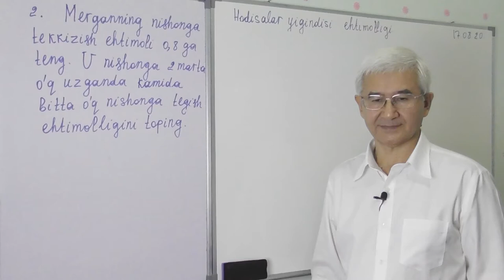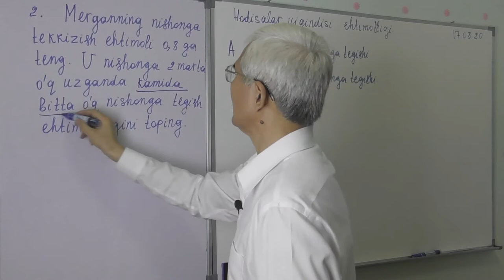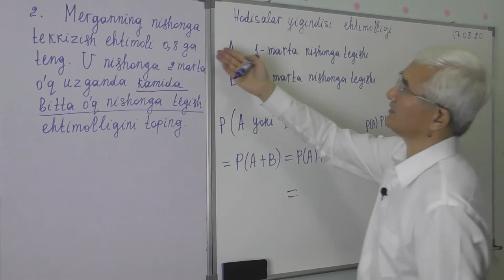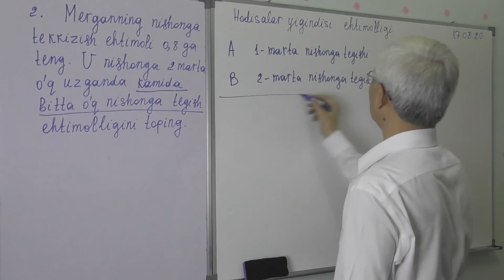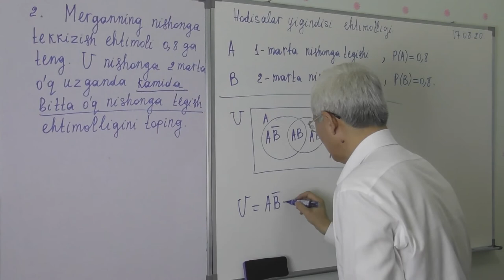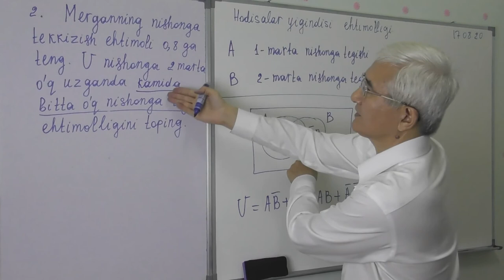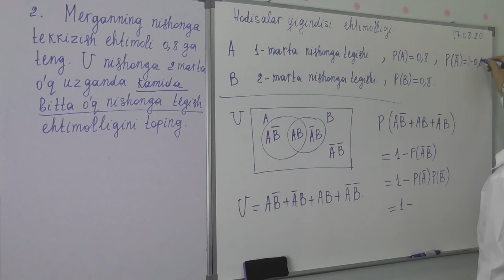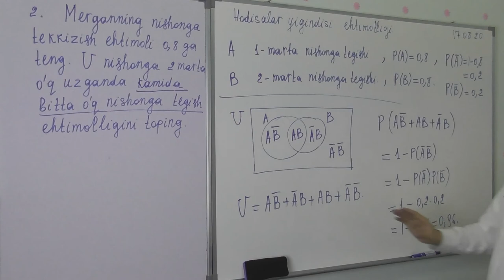13 13 Hodisalar yig’indisining ehtimolligi Misol